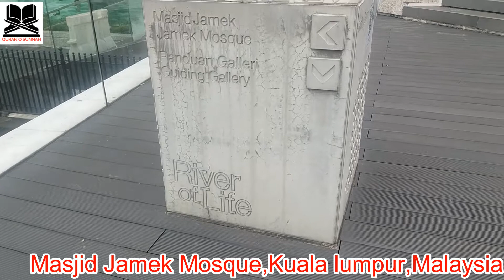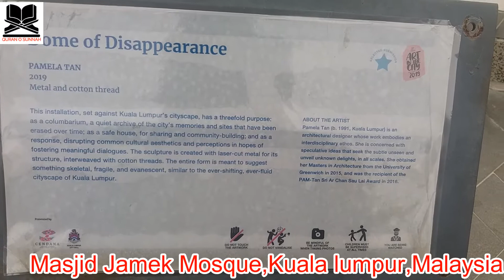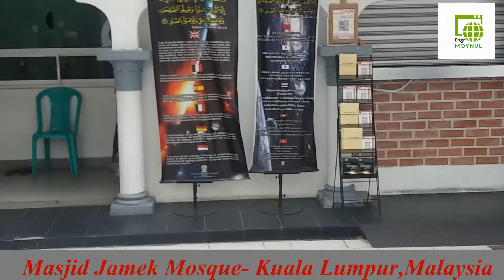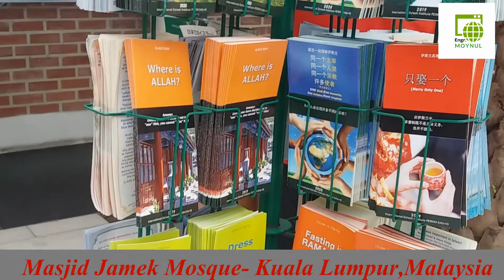মালেশিয়ার প্রান কেন্দে মোঘল আমলের মসজিদ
Jamek Mosque, officially Sultan Abdul Samad Jamek Mosque (Malay: Masjid Jamek Sultan Abdul Samad, Jawi: مسجد جامع سلطان عبدالصمد), is one of the oldest mosques in Kuala Lumpur, Malaysia.It is located at the confluence of the Klang and Gombak River and may be accessed via Jalan Tun Perak. The mosque was designed by Arthur Benison Hubback, and built in 1909.

The name "Jamek" is the Malay equivalent of the Arabic word (جامع) meaning a place where people congregate to worship.It is also referred to as "Friday Mosque" by the locals.
The mosque was built on the location of an old Malay burial place at the confluence of Klang and Gombak River and named Jamek Mosque.[5][6] A couple of mosques previously existed in the Java Street and Malay Street area serving the Malay communities, but Jamek Mosque would be the first large mosque to be built in Kuala Lumpur. The foundation stone of the mosque was laid by the Sultan of Selangor, Sultan Sir Alaeddin Sulaiman Shah on 23 March 1908, and the Sultan officially opened the mosque on 23 December 1909.[7][8] The construction of the mosque cost $32,625, funded in part by the Malay community with contribution from the British colonial government.[3] The architect was Arthur Benison Hubback who designed the mosque in the Indian Muslim Mughal architectural style.[9] Masjid Jamek served as Kuala Lumpur's main mosque until the national mosque, Masjid Negara, was built in 1965.

The mosque has since been enlarged with extensions built, and the originally open-air forecourt roofed over.[10] One of the domes of the mosque collapsed in 1993 due to heavy rain, but has since been repaired.[7]

On 23 June 2017, the mosque was renamed to Sultan Abdul Samad Jamek Mosque by Selangor's Sultan Sharafuddin Idris Shah after his ancestor — the fourth Sultan of Selangor Sultan Abdul Samad — as the mosque was originally built on land that was part of the state of Selangor.